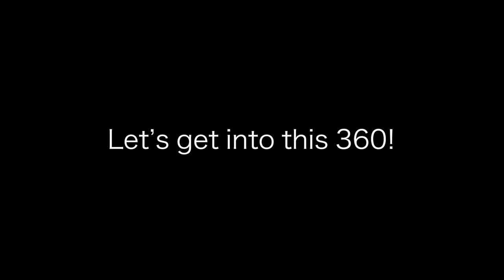1 YEAR MICROLOCS UPDATE | Install Day to 12 Months!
Hey Royals! We made it 1 year locd and I'm so excited! In this video I share with you a length check, 360 and a throwback from my install up to now.
Chapters:
Intro - 00:00-01:09
Loc Journey Recap - 01:10-07:37
Loc Updates, Products, Grid Correction - 07:38-17:08
360 - 17:09-18:35
Monthly Loc Updates? Yay or Nay? - 18:36-19:52
Length Check - 19:53-20:39
Outro - 20:39-22:14

🛍PRODUCT FAVES🛍
Microfiber Hair Towel
Plastic Yarn Needles

📷EQUIPMENT + EDITING📷
Camera: Canon EOS 77D▶️
Ring Light: Neweer Ring Light▶️
Soft Box Lights: Mountdog Softbox Lighting▶️

❔FAQs: Microlocs❔
Loc Count: 577
Maintenance: Interlocking
Length to Start: 2-3 inches

✨SPECIAL DATES✨
Big Chop: July 2019
Loose Natural Hair Growth Journey: January 15, 2020
Microlocs Journey: September 16, 2020

✏️1st Loc Set Details✏️
Years Locd: 14 yrs, Summer 2005 - July 2019
Loc Count: Approx. 250
Install method: Finger Coils
Maintenance method: Interlocking

-- Set your minds on things above, not on earthly things. --
                              Colossians 3:2